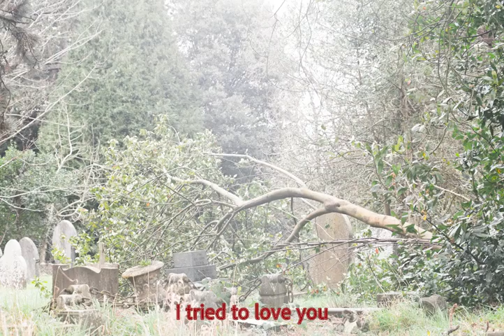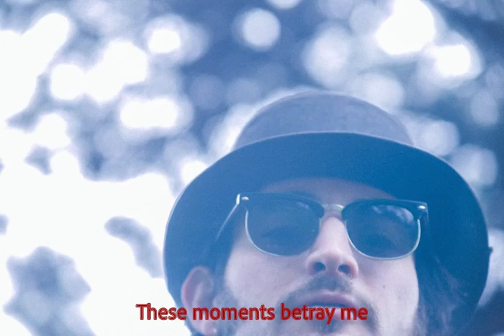Tom Emlyn - Double-Crossed (music video)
The final single to be taken from my next album 'Rehearsal For The Rain: Scaredycat Vol. 2', which will be released August 29th.

Shot in Cathays Cemetery on an overcast winter's day.
A series of photographs taken in quick succession to give an illusion of movement.
A spy film with our central character on the run from his shadow twin.

Directed and edited by Sam Ffoto / Pypi Slysh